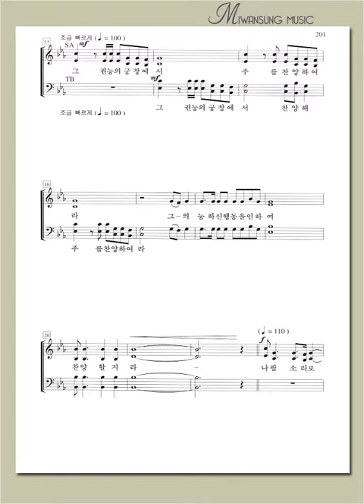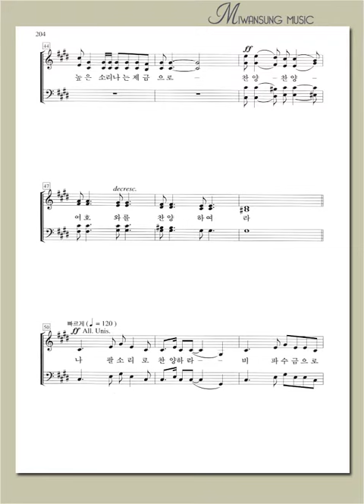시편 150 / 테너파트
소편성관현악 성가곡집6 / 시편 150 /테너파트